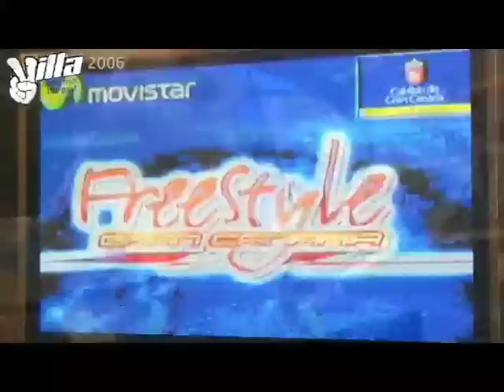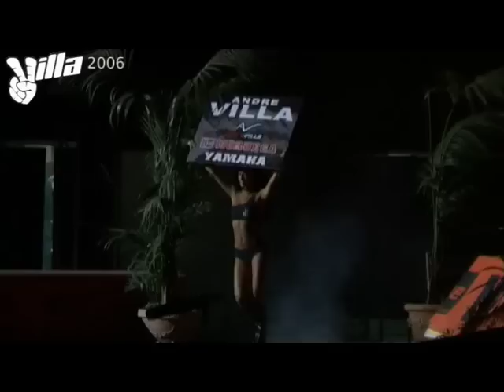LIFE FMX MOVIE 2006 PART 4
LIFE part 4.
International FMX contest in Canary Islands from 2006, Spain with Andrè Villa, Dani Torres, Mike Mason and more.